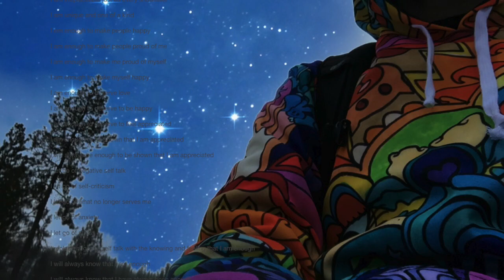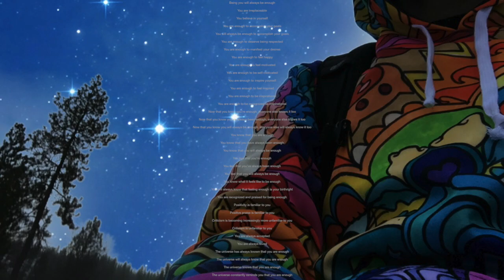I am enough Subliminal with Binaural Beats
Subliminal affirmations found in comment section below.  Subliminal affirmations are used to reprogram your subconscious mind.  The subconscious mind is directly responsible for the reality you live and experience.  Your subconscious creates based on your deepest beliefs and commands that it has been programmed with, consciously or not.  Change your reality and experience with these affirmations.  For best results listen 1-3 times daily, and on loop while you sleep if you like.  Please stay hydrated by drinking plenty of water, as subliminals are known to cause dehydration with extended use.  Also get plenty of sleep so your brain can refresh itself to see optimal results and avoid headaches.

*Headphones are optional, they will amplify the positive effects of the binaural beats*

The audio used is a short loop I created a while ago, that will be used in a complete song eventually.  The picture used is one I took at a place where I find peace, tranquility, and consolation.  I withdraw and visit there when I need a resurgence of hope and repose in my life. It was a cloudy day at the end of winter, the stars are from a badass snapchat filter :P

I only use subliminal affirmations that can effect people positively, so do not be afraid of over-listening or programming your brain incorrectly.  I'll continue to improve my video-making, and upload consistently if these videos help people in any way! :)

This video also includes binaural beats to further improve the effectiveness of the subliminal affirmations, along with providing their own unique benefit.  The frequencies used in this video are 4Hz created with a 211.44Hz primary tone and a 207.44Hz secondary tone.  211.44Hz relates to the orbit of Neptune.  It activates and promotes intuition, the unconsciousness, enhances dream state, imagination, and relates to spiritual ideology and love.  207.44Hz relates to the orbit of Uranus.  Uranian consciousness promotes spontaneity, independence, originality, the power of surprise and renewal, and is a necessary key with connecting to higher states of consciousness.  4Hz is the beginning of the Theta Range.  Theta brainwaves are emitted and promote high levels of awareness, psychic ability, physical and emotional healing, profound inner peace, twilight sleep learning, vivid mental imagery, "mystical truths," and transforming unconsciously held limiting beliefs and patterns, just to name a few!  4Hz has a wide variety of other lucratively beneficial effects for the brain, body, and spirit.  I highly recommend researching for yourself to uncover many of the other benefits.

Thank you for listening!  I seriously appreciate the support and love from you guys.  I wish you all the best of luck in manifesting your desired results, and experiencing your reality shift ever closer to that of which you wish and dream of.  Peace